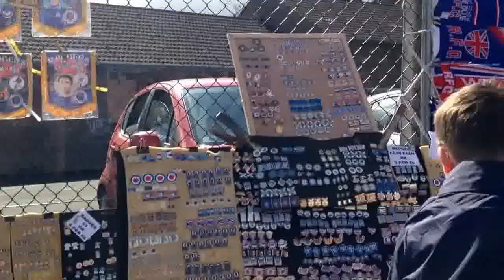Matchday at Rangers REAL POV experience- Subway right round Ibrox Stadium vendors,Army,Main entrance